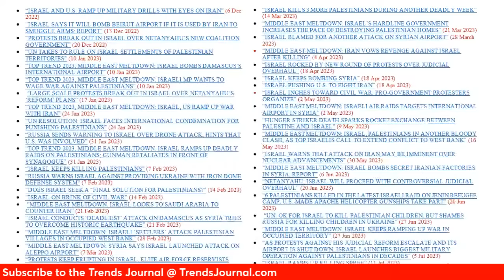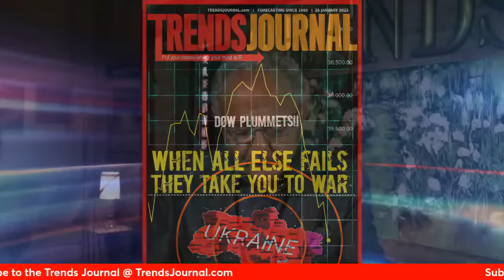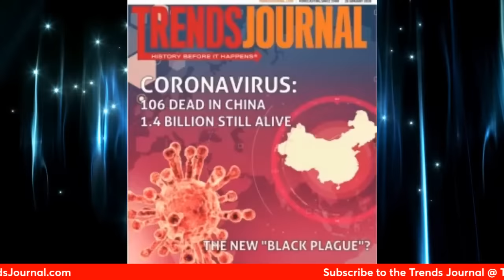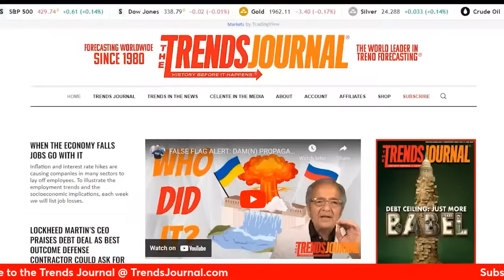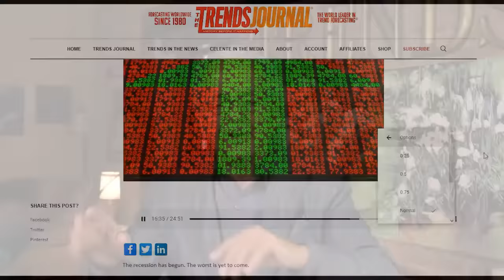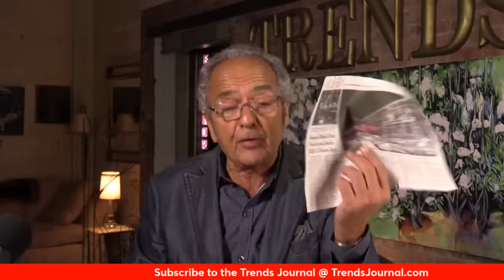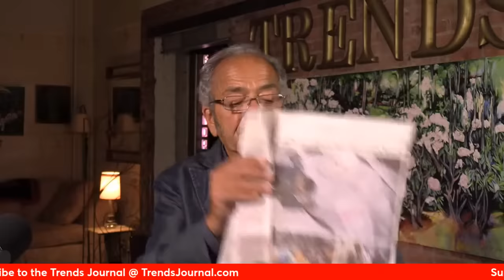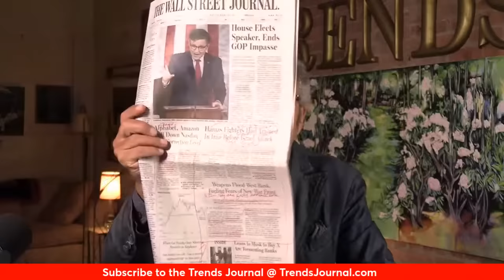AS FORECAST: MARKETS GOING DOWN, WW3 ESCALATING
Follow Gerald Celente on Twitter:

 / geraldcelente
Follow Gerald Celente on Facebook:

 / gcelente
Follow Gerald Celente on Instagram:

 / geraldcelen.  .